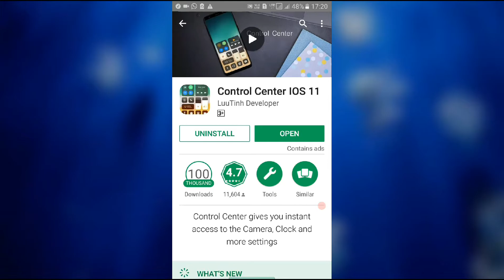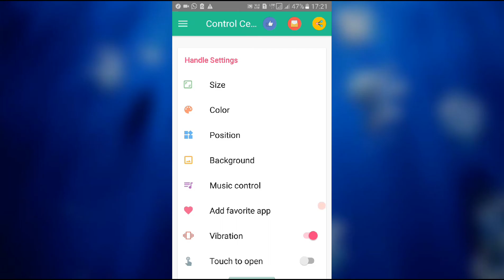Control Center IOS 11 For Android|| Download From The Play Store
Please watch this video and shared everyone.